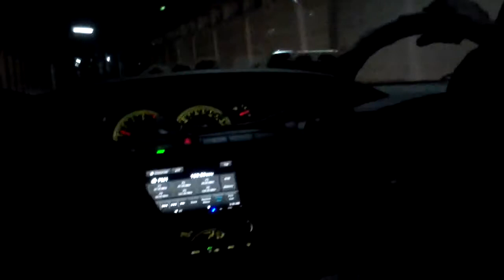How renault modus vs magnum (birds scads)